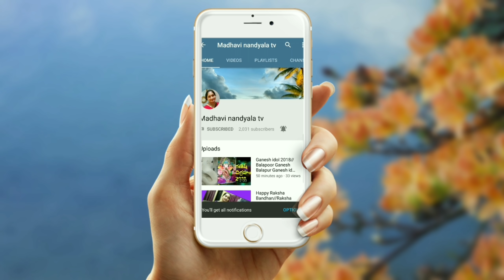బీరకాయ ఇష్టం లేని వాళ్ళు ఇలా చేసుకొని తింటే చాలా రుచిగా ఉంటుంది|ఇన్ని పువ్వులు పూయాలంటే ఇలా చేయండి.